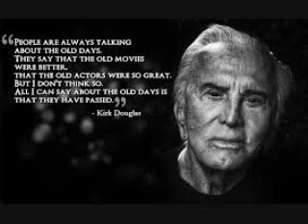Kirk Douglas Question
During the summer of 1985 Kirk Douglas returned to his home town of Amsterdam, New York. Amsterdam Mayor Mario Villa  proclaimed it Kirk Douglas Day. These are some remarks Mr. Douglas made at Amsterdam City Hall that day. The sound quality is not the best but it was lifted from a 30 year old cassette tape. I am the reporter  that asked him to elaborate on his  story being an American Story.